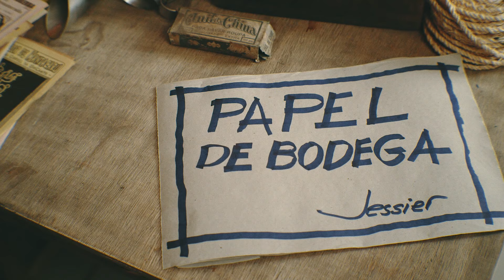Jessier Quirino e Flávio José - Lembrança de um beijo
Ouvindo um xote na voz de Flávio José, o caba pode ser valente; ter mei mundo de dinheiro; ser forte que nem sertanejo; se pega a veia onde corria um grande amor, o caba chora.